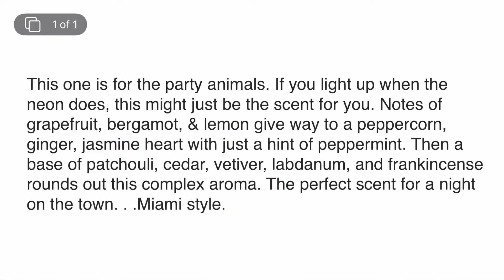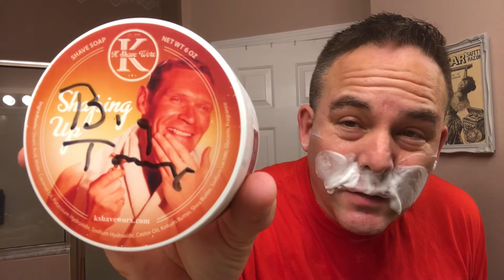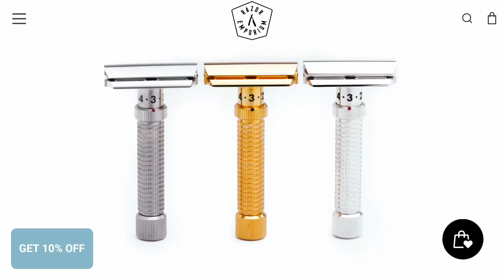Tribute Shave For Kelly & Kevin at K-Shave Worx with SFWS Miami Nights, Rex Ambassador, RazoRock 400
This is my tribute shave dedicated to Kelly & Kevin  Daugherty over at K-Shave Worx. For a number of years as a hobby, they have been providing great excellent shaving products for wet-shavers while also maintaining their full-time jobs. Sadly & understandibly due to their full-time jobs & other priorities they have decided to close K-Shave Worx & liquidate their inventory. Both Kelly & Kevin are some of the most kind & generous people (not just artisans) that I have ever come across. I (as many others in the wet-shaving) wish them best wishes & many Blessings as they move forward in whatever they do! Thank You both for everything you have done & contributed to the wet-shaving community!

Treet Plantinum Blade: